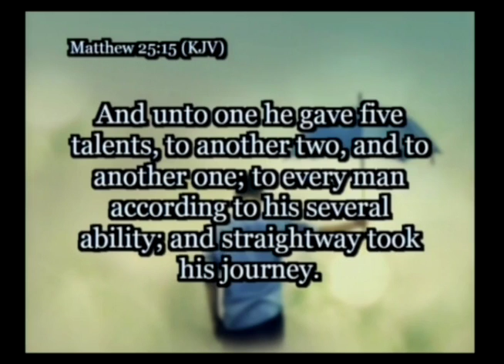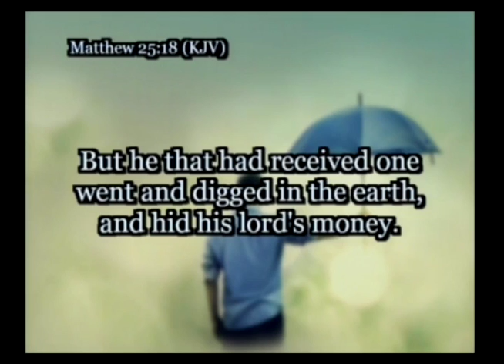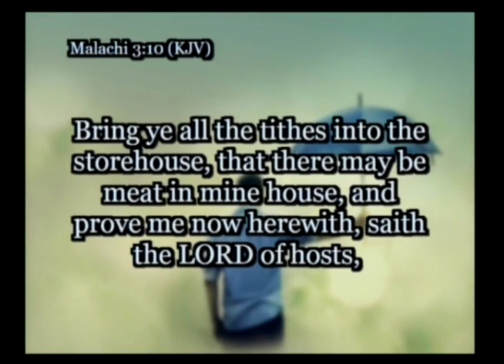God's Desire: Part 2